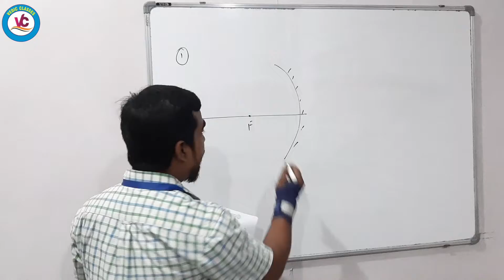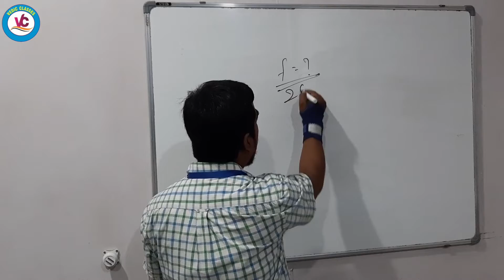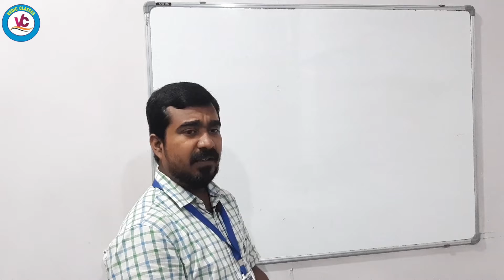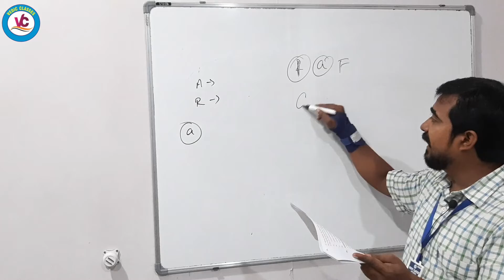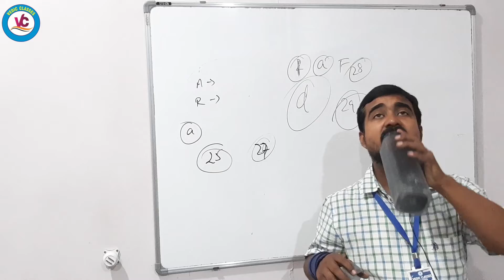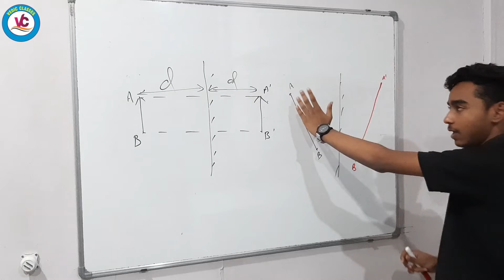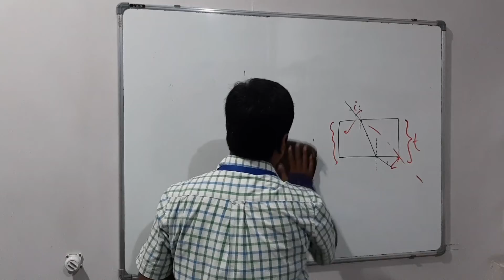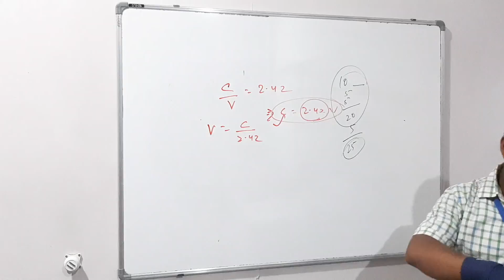|Physics| |Class 10| |ICSE| |P.Y Electricity | Lecture 1|Class 10|ICSE|Vedic Classes|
Class 10 ICSE Board Chapter : P. Y Electricity